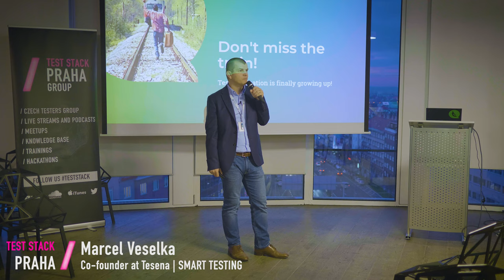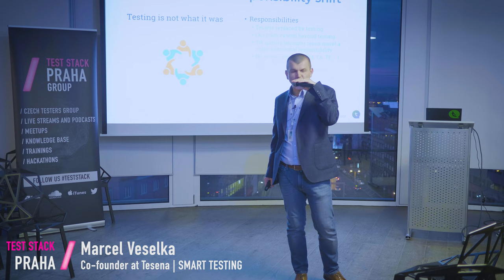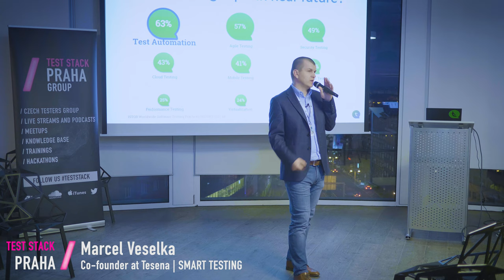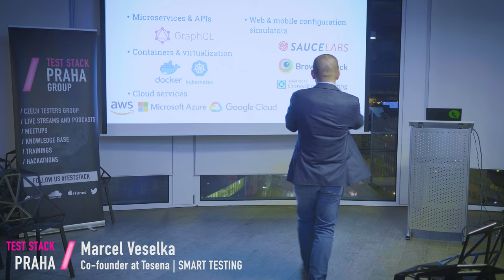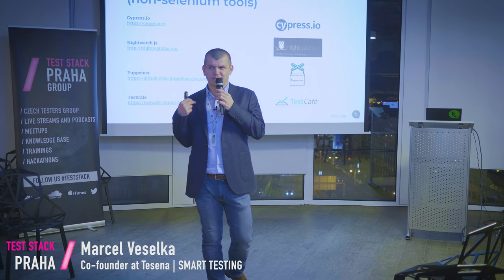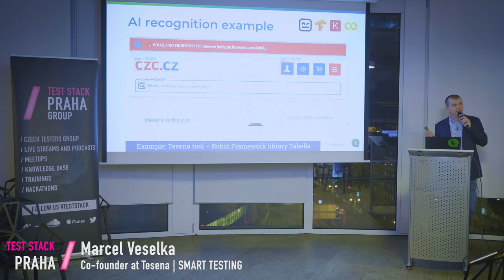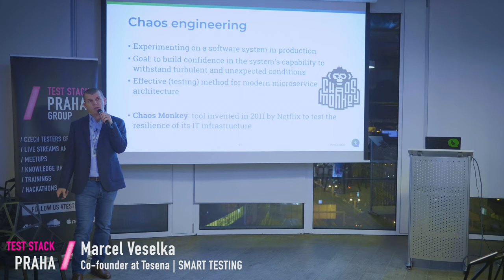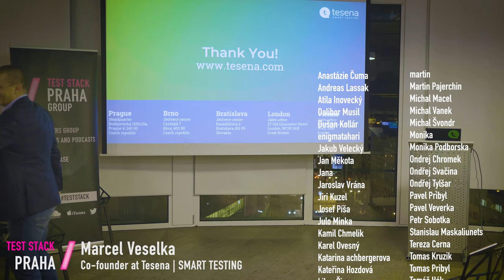Marcel Veselka | Don’t miss the train! Test automation is finally growing up.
The search for more efficient, quicker and cheaper testing has been ongoing for a long time. In the past test automation was frequently presented as the solution to this problem. These days it has become at least a small part of any modern software testing process. However, in the next four years the test automation market will grow 2.3 fold to over 25 billion USD.
But it’s not only the size of test automation that is growing, it’s also increasing in maturity. It is now better that ever before as the tools are getting to grow more advanced and the practices more mature.
We will share with you how test automation market is changing, what are the current hot trends, and what new opportunities these will bring to us. Some of the most interesting innovations relate to improving scope selection, execution and maintenance of the automated test pack, powered by AI and ML.
This talk will give a high-level, understandable introduction to what’s happening and is about to happen in test automation. The target audience is testers, developers and technical resources.

About a speaker:

Marcel Veselka has spent his career in software testing and currently he is working as a Principal SW Testing Consultant at Tesena. Previously, he worked as a Test Analyst and finally moved to Test Management in complex transformation projects and core banking implementations covering mainly integration testing and performance testing. He is also former vice-president of the CaSTB (regional ISTQB board) and co-founder of testing community called [pro]Test!.
In 2013 he found company Tesena where he now with more than 120 colleagues from Prague, Vienna, Bratislava and Brno is helping their customers across Europe to win in their business via improving software quality of their products. His special interest is modern testing approaches (including all the trendy topics like test automation, DevOps, testing in SCRUM, AI and machine learning).

Chcete se zapojit do české testerské scény TEST STACK a nevíte jak? Připojte se na náš slack 😉